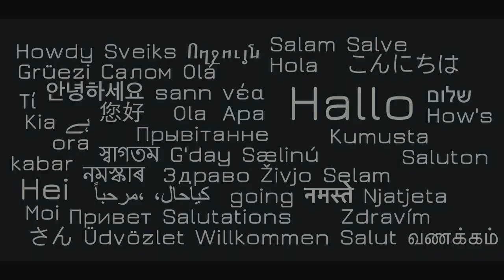WordPress Global Translation Day - April 24th, 2016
WordPress powers more than 25% of the web. More than 4000 volunteers all over the world have already translate WordPress to more than 160 languages. On April 24th, we're coming together regardless of location and time zone for a day dedicated to WordPress translations. You can be a part of it too! Do you speak a language other than English? Do you love WordPress? Then join the biggest WordPress contributor team and translate your favorite themes and plugins to your language.